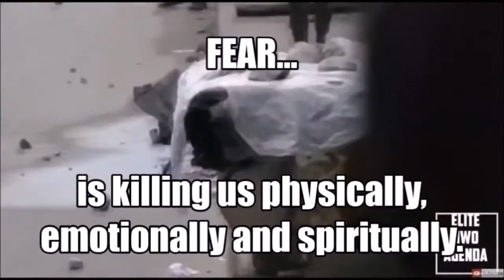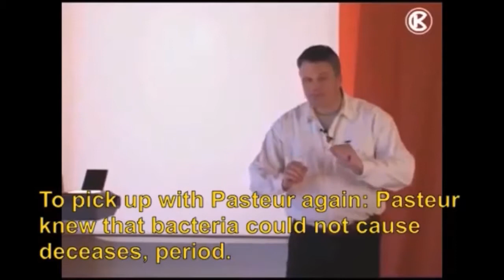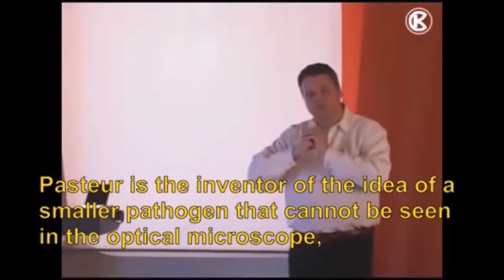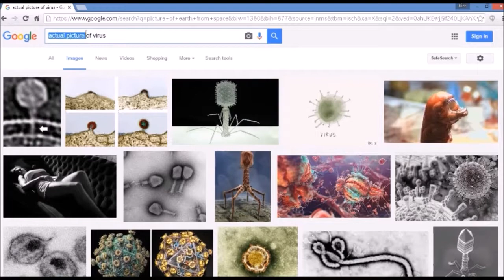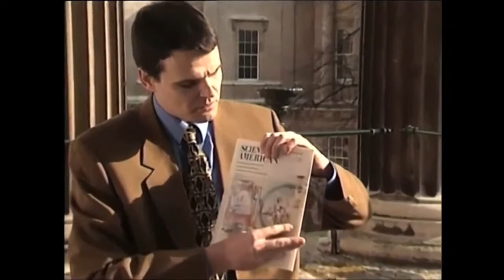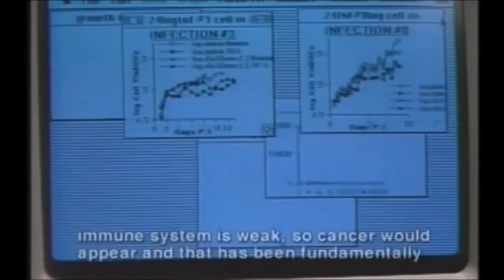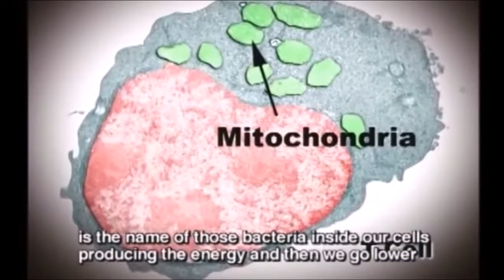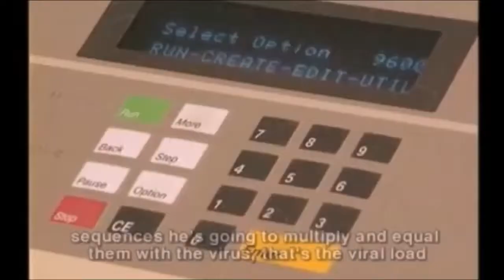MICRO-SPACE HOAX/VIRUS HOAX. The Pyramid of Power on Flat Earth/by Curious Life Channel